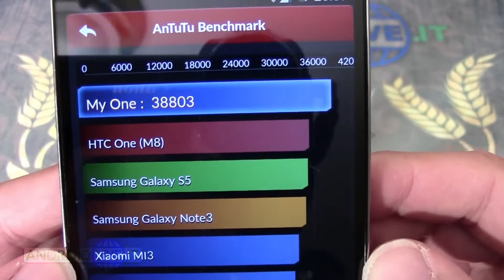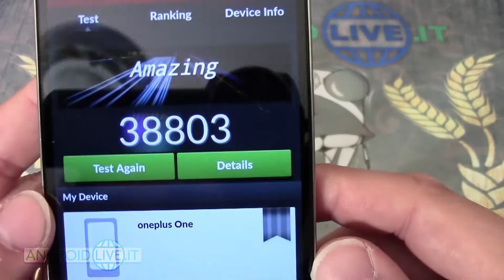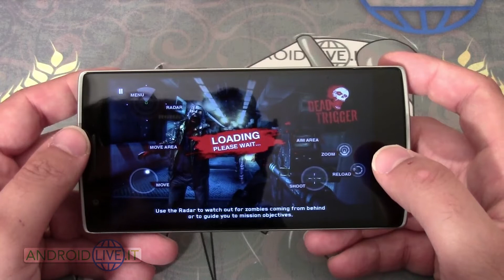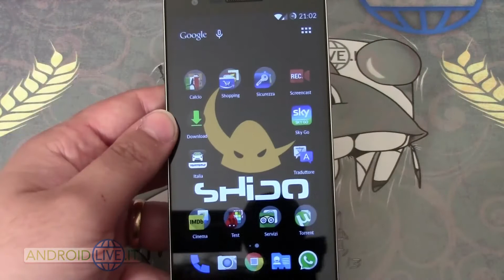OnePlus ONE 64GB Test & Game ITA da AndroidLi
OnePlus One sottoposto al test benchmark con Antutu dove ha fatto un risultato INCREDIBILE!! Indiscutibile la fluidità su Dead Trigger. Scoprilo nel video , ovviamente in italiano.